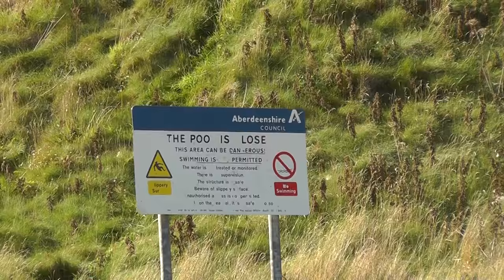Sea Kayaking the North East passage - trailer.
2015 has been a disaster as far as paddling is concerned, personal circumstances, and unpredictable weather, have been the perfect storm for me. Finally, at the end of September, spare time, and weather coincide to have what feels like, right now, to have the BEST Paddling trip yet. I always thought the Cornwall trip would never be beaten, this was at least as good, but maybe I'm hyped up because of lack of trips previously. Another big factor in all this, is that ALL of this coastline was new to me, and it is absolutely sensational, the perfect rocky coast, with endless varieties of caves, coves, cut throughs, tunnels, arches, and all in crystal clear water on the North Coast. Matt went home after the first trip on the Farne Island, and missed it all. He will want to pay this place a visit when he sees all this, I can tell you. 2016 bookings being taken - NOW.